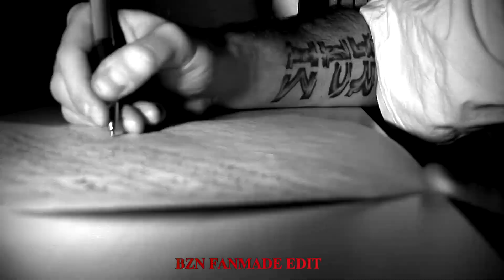Bonus RPK - Artysta Kombinator (BZN EDIT)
WSZYSTKIE OPCJĘ ZARABIANIA SĄ WYŁĄCZONE!!!
ALL EARNING OPTIONS ARE OFF!!!